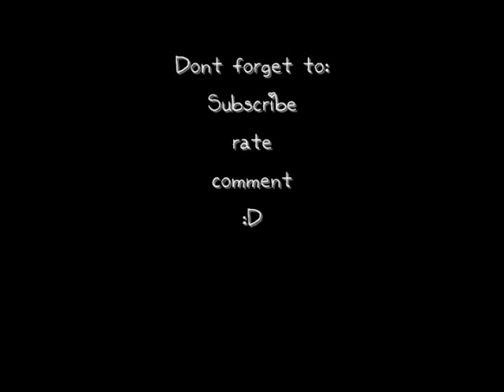Silent Movie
i was really bored and had nothing to do... so i whipped out my handy dandy camera and started videoing myself. couldnt talk obviously because it was 4:30 in the morning and everybody was sleeping. (well my dad was up but went to bed right after i videoed him xD) in fact... as im typing this... its almost 6:00 in the morning.